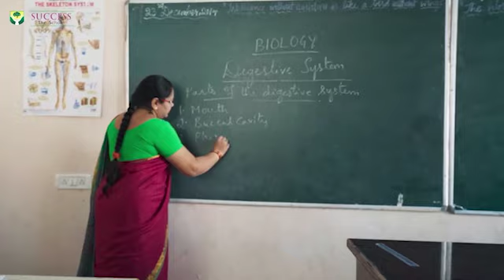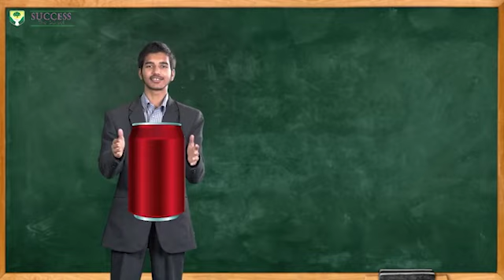Banjara Hills Police Ne Ki Rowdy Shetters Ki Counselling | IND Today | 23-04-2021